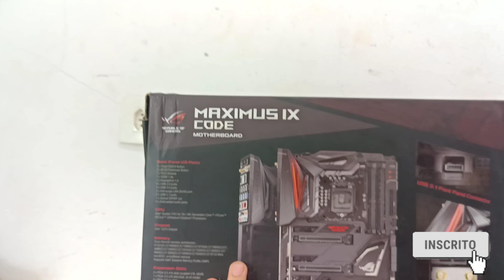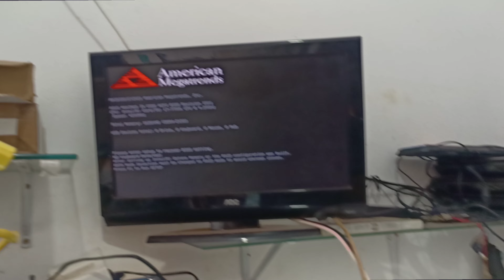Placa mãe MAXIMUS IX CODE, foi fazer limpeza e parou de dar vídeo, pensamos que era BIOS mas não era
Placa mãe maximus 4 code parou d dar vídeo depois que dá limpeza, agora liga sem vídeo , liga e desliga, não gera imagem, não adianta gravar BIOS .. n ser caso o soquete do processador estava amassado, cuidado na hora de tira processador, risco e alto de amassar os pinos, como alinhar os pinos do processador, espero que ajude 👍